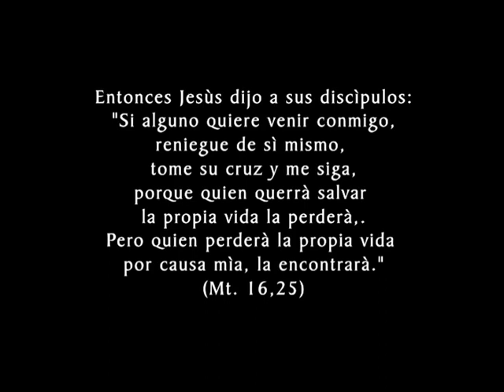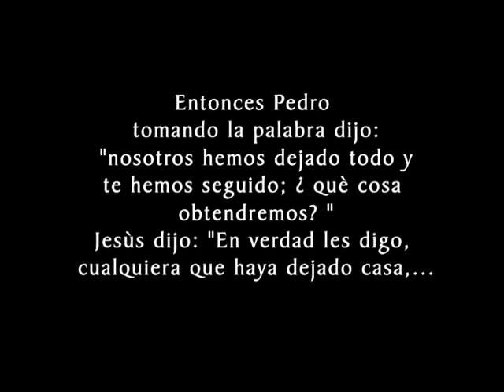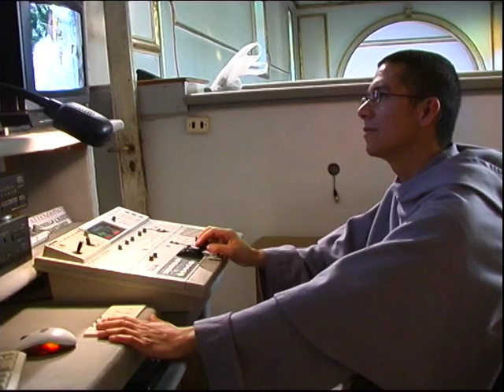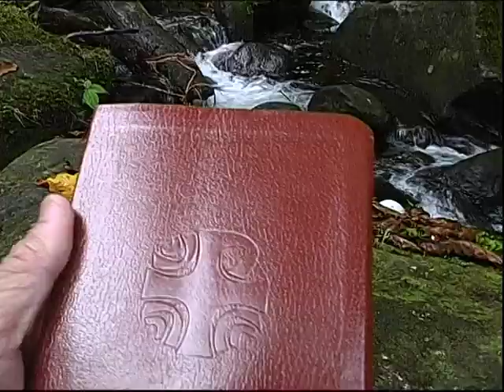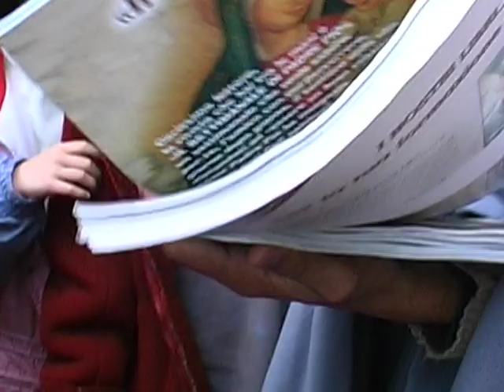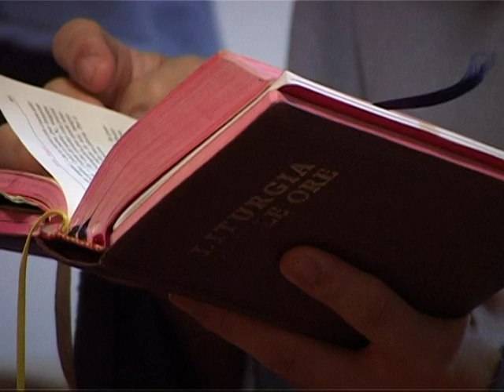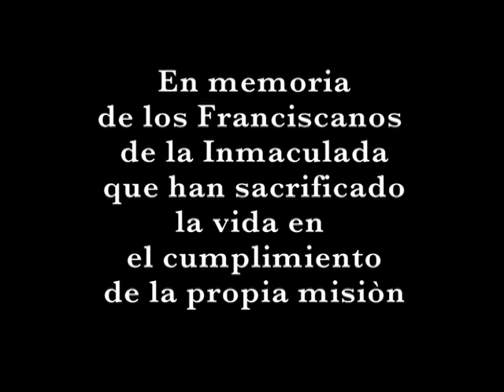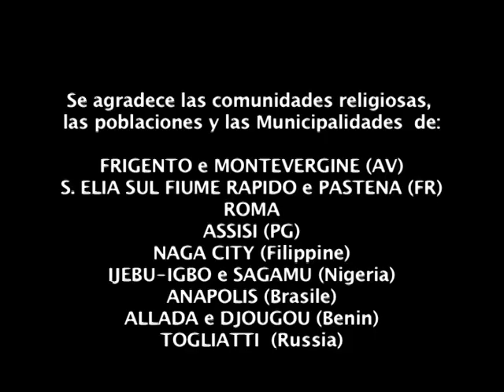Aquì Estoy!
Historias y pensamientos sobre las vocaciones.